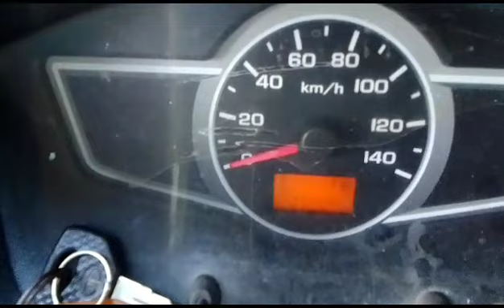2012 ASHOKLEYLAND Dost LS 4X2 Pickup Madurai